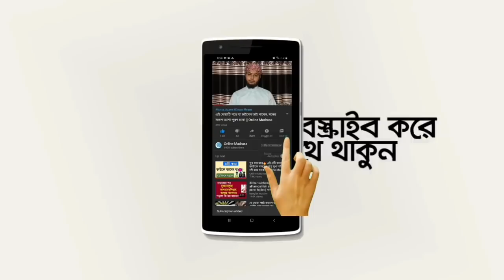অপমান হওয়া থেকে বাঁচার দোয়া || Prayer for getting rid of insults || Online Madrasa